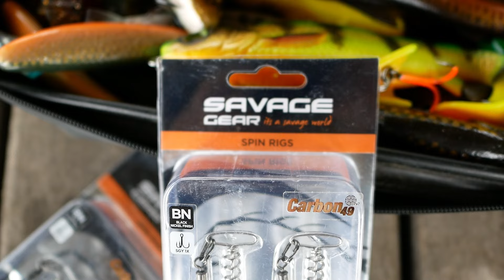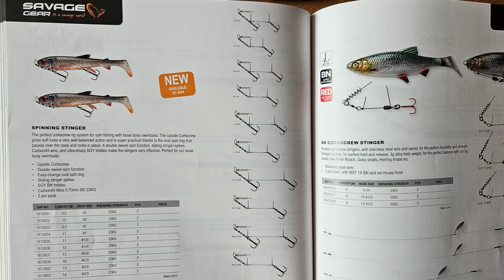Savage Gear naujienos...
Pasakojimas apie Savage Gear masalus, tiek naujuosius modelius, tiek senuosius.Paaiškinimai naujokams kuom jie skiriasi ir kaip geriausia naudoti. Įžvalgos apie turimus naujuosius Savage Gear SG6 Alpha bei Revenge spiningus. Bei info apie naujų pakaustų gumoms panaudojimą